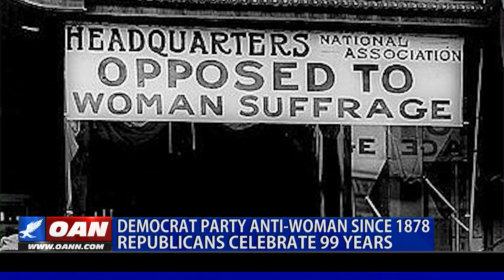Democrat party anti-woman since 1878 Republicans celebrate 99 years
As the nation celebrates 99 years of women voting, some scholars note the surprising discrepancies in the modern narrative. One America's Chanel Rion has more from Washington.